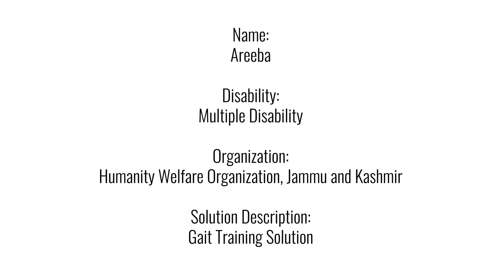Gait Training Solution | Prevent Cross Leg | Break Free Solutions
This video demonstrates the adaptation to prevent the problem of having cross leg during Gait training.

This Break Free Solution video featuring Misha Jan was shared by Humanity Welfare Organisation, Kashmir